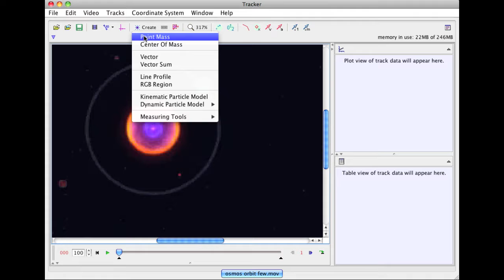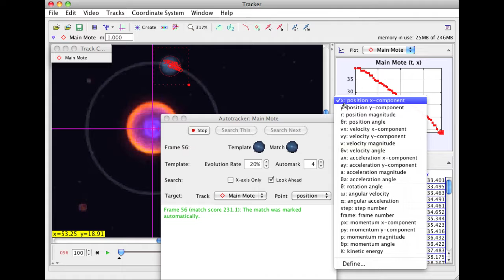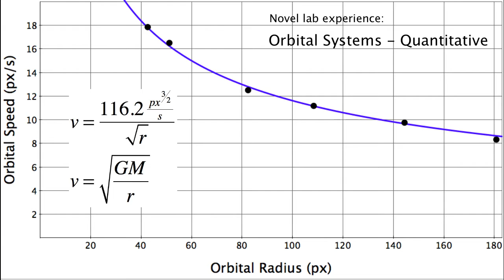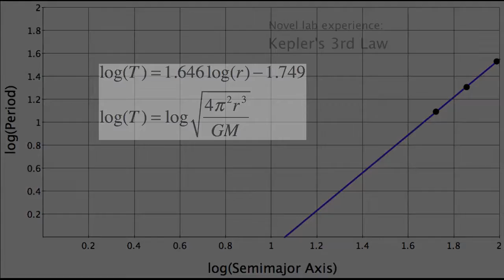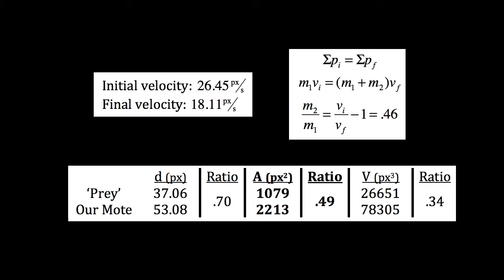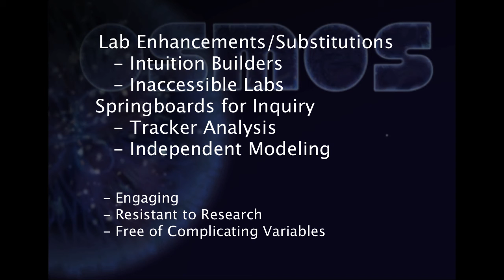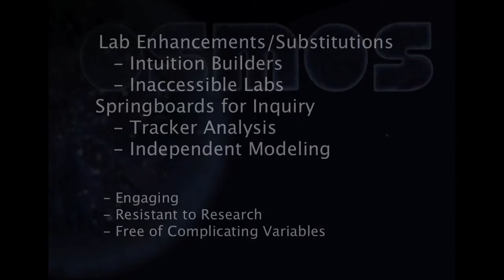Physics of Osmos Presentation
AAPT Winter Meeting, 2012